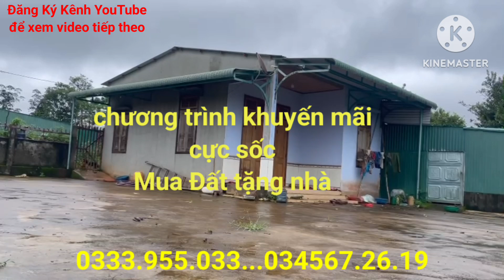BẢN 2,3 héch cà phê xen sầu riêng, mắc ca, tiêu, nhà điện nước sổ sách đầy đủ, giá 4ty200tr